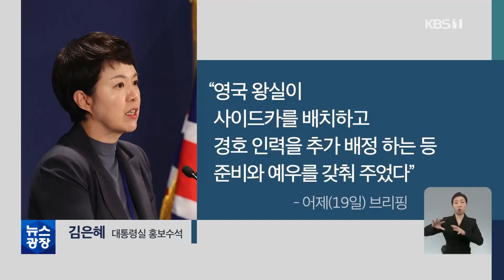조문 취소 논란…“영국 왕실서 시간 조정” / KBS 2022.09.20.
영국 현지 시간으로 그제 오후 3시 반쯤 런던에 도착한 윤석열 대통령, 교통 상황으로 인한 일정 변경 가능성을 언급했습니다.

[윤석열 대통령/18일/런던 도착 직후 : "6·25 참전용사 헌화하러 가고, 그다음에 (여왕) 추모하고, 그다음에 리셉션(환영 만찬)하고 세 개인데, 세 개를 다 할 수 있을지 정확하게 알 수 없습니다."]

결국 윤 대통령이 참석한 일정은 찰스 3세가 주최한 환영 행사뿐이었습니다.

일정 3개 중 2개가 취소된 건데 특히 여왕의 관이 안치된 웨스트민스터 홀에서 조문을 하지 못했습니다.

다른 나라 정상들의 조문 사진과 비교되면서 당장, '홀대 논란'이 제기됐습니다.

조문하러 가서 정작 조문을 못 한 것 아니냐, '외교 참사'라는 비판까지 나왔습니다.

[안호영/더불어민주당 수석 대변인 : "대통령 부부의 조문이 자진 취소한 것인지, 아니면 사전 조율 없는 방문으로 조문이 거절된 것인지도 명확히 밝혀야 합니다."]

대통령실이 해명에 나섰습니다.

영국 왕실로부터 호송 차량 등 각별한 의전을 제공받았다면서, 오후 2, 3시 이후 도착한 정상들은 하루 뒤인 오늘 조문록을 작성해달라는 안내를 받았다고 했습니다.

'홀대 논란'에 대해선 유감의 뜻을 밝혔습니다.

[김은혜/대통령실 홍보수석 : "돌아가신 분에 대한 애도와 남은 가족을 위로하는 자리입니다. 그러나 국내 정치를 위해서 이 같은 슬픔마저 활용되는 것은 유감입니다."]

하지만 극심한 교통 정체를 미리 감안하지 않고 빠듯한 일정을 계획해 논란을 자초했단 지적도 나옵니다.

KBS 뉴스 강병수입니다.

촬영기자:윤희진 송상엽/영상편집:이진이